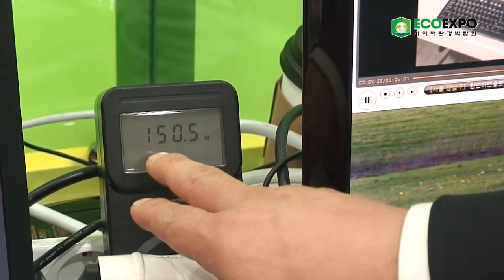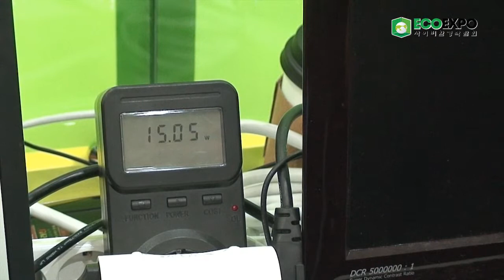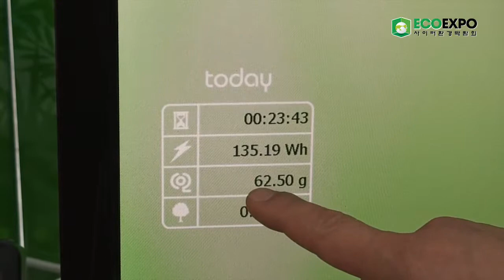[ECOEXPO 영상] 에콤, 터치 한번으로 대기전력 줄이는 '에코터치' 선보여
에콤(대표 박인식, 10월 30일부터 11월 2일까지 서울 코엑스에서 개최되는 '저탄소 녹색성장 박람회 2012(Low Carbon Green Growth Expo 2012)'에 참가해 유휴에너지 절감 솔루션 '에코터치'를 소개했다.

한편, 환경부가 주관하고 한국환경산업기술원이 운영하는 신개념 온라인 전시회 'ECO EXPO(에코 엑스포)'는 국내 환경기업의 우수기술과 제품을 효과적으로 홍보하고 해외시장 진출을 지원하기 위해 10월 30일부터 11월 2일까지 진행되는 '저탄소 녹색성장 박람회 2012' 전용 사이버전시장을 구축하고 참가업체 홍보 디지털콘텐츠 제작을 지원한다.